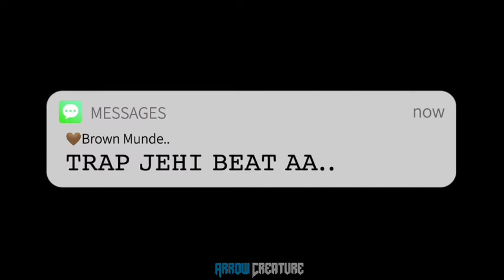Brown Munde : Ap Dhillon 😈| Brown Munde Black ScreenStatus | Brown Munde Ap Dhillon Whatsapp Status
Brown Munde : Ap Dhillon | Brown Munde Status | BroInstagSonus full screen
4k status full screen hindi

4k status video
4k status full screen english
4k status attitude
4k status app
4k status alone
4k status alight motion
4k status bike
4k status bengali
4k status channel
4k status creation
hd 4k status
4k status english

Brown Munde : Ap Dhillon | Brown Munde
Brown Munde : Ap Dhillon | Brown Munde Status | Brown Munde Ap Dhillon

Song Details
Song : Brown Munde
Singer : Ap Dhillon , Gurinder Gill & Shinda Kahlon
Lyrics : Shinda Kahlon
Label : Run-Up-Records

Brown Munde Lyrics
Gminxr!

Lambo Truck Vich Gedi Sadi Hollywood
Geet Desi Mundeya De Sune Bollywood
Music Di Wave Aa Na Palde Koi Fav Aa
Gauna Vi Aunda Te Lyrics Ae

Changey Jehde Chalde Si
Kise Ton Naa Dhalde Si
Ohna Da Bnaunde Aa Clown Munde
Brown Munde

Oh Desi Jehe Geet Aa
Trap Jehi Beat Aa
Sirr Kadh Gajde
Speaker’an Ch Wajde
Brown Munde Brown Munde

Sirr Kadh Gajde
Speaker’an Ch Wajde
𝙾𝙷 𝙱𝙷𝙰𝙼𝙴 𝙳𝙸 𝙹𝙴𝙰𝙽 𝙰𝙰
𝙻𝙸𝙵𝙴 𝙷𝙰𝚂𝙴𝙴𝙽 𝙰𝙰
𝚁𝙰𝙰𝚃𝙰𝙽 𝚁𝙰𝙽𝙶𝙴𝙴𝙽 𝙰𝙰
𝙲𝙷𝙾𝙱𝙰𝚁 𝚂𝙷𝙾𝙺𝙴𝙴𝙽 𝙰𝙰
𝙲𝚄𝙿’𝙰𝙽 𝙲𝙷 𝙻𝙴𝙰𝙽 𝙰𝙰
𝙺𝙰𝚈𝙸 𝙽𝙰𝙰𝚁𝙰 𝙳𝙴 𝙼𝙴𝚂𝚂𝙰𝙶𝙴
𝙶𝙰𝙻𝙻𝙰𝙽 𝚃𝙾𝙽 𝙼𝙴𝙰𝙽 𝙰𝙰
𝙲𝙷𝙰𝙳𝙳𝙴 𝙺𝙰𝚁 𝚂𝙴𝙴𝙽 𝙰𝙰
𝙿𝙰𝙺𝙺𝙴 𝚃𝙰𝙸𝚁𝙰𝙺 𝙰𝙰
𝙽𝙰 𝚄𝙳𝙳 𝙳𝙴 𝙹𝙰𝚆𝙰𝙺 𝙰𝙰
𝙳𝙰𝚁𝚄 𝙲𝙷 𝙺𝙰𝚁𝙳𝙴 𝙳𝚁𝙾𝚆𝙽 𝙼𝚄𝙽𝙳𝙴
𝙱𝚁𝙾𝚆𝙽 𝙼𝚄𝙽𝙳𝙴

𝙳𝙴𝚂𝙸 𝙹𝙴𝙷𝙴 𝙶𝙴𝙴𝚃 𝙰𝙰
  𝚂𝙸𝚁𝚁 𝙺𝙰𝙳𝙷 𝙶𝙰𝙹𝙳𝙴 𝚂𝙿𝙴𝙰𝙺𝙴𝚁’𝙰𝙽 𝙲𝙷 𝚆𝙰𝙹𝙳𝙴
   𝙱𝚁𝙾𝚆𝙽 𝙼𝚄𝙽𝙳𝙴
  𝙱𝚁𝙾𝚆𝙽 𝙼𝚄𝙽𝙳𝙴